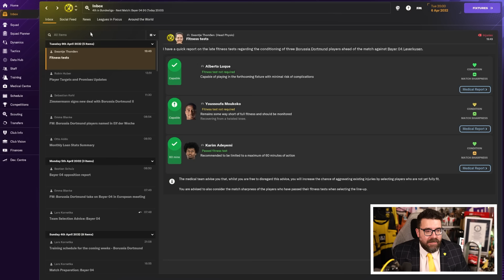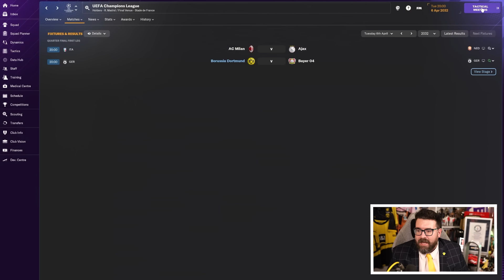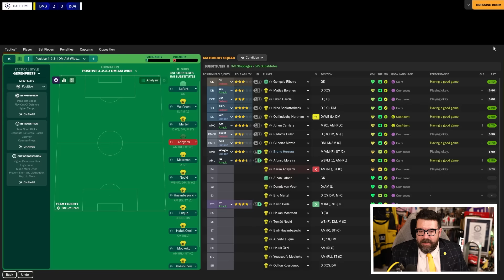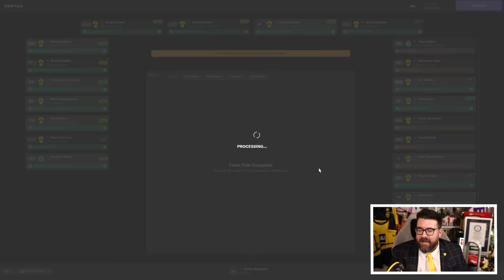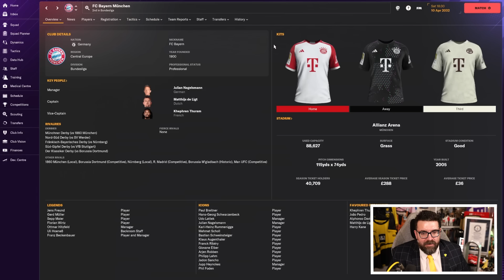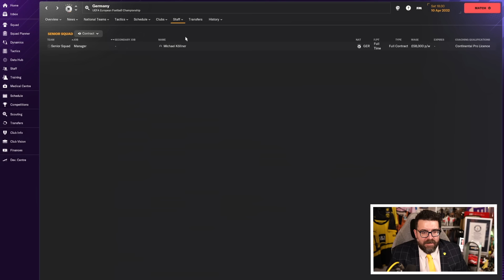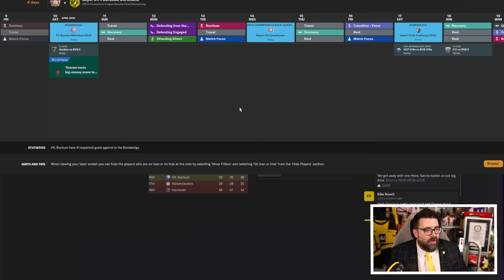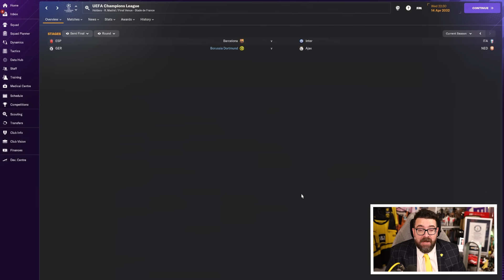TROPHY HUNTING | Part 4 | DORTMUND | Non-League to Legend FM24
Another episode in the long-running FM24 journeyman series Non-League to Legend sees us taking charge of the third club in this year's journey, Borussia Dortmund. Will we conquer Football Manager 2024 or add another sacking to the collection?

ABOUT LOLLUJO